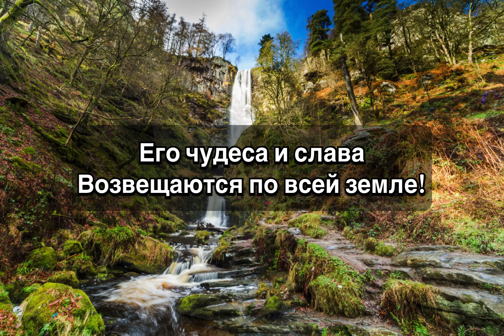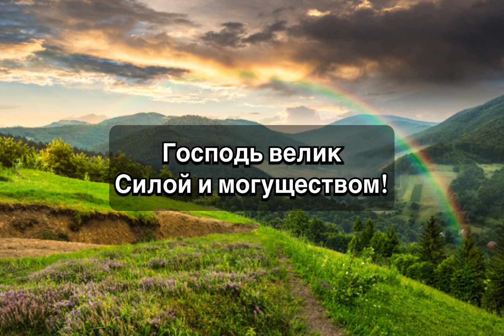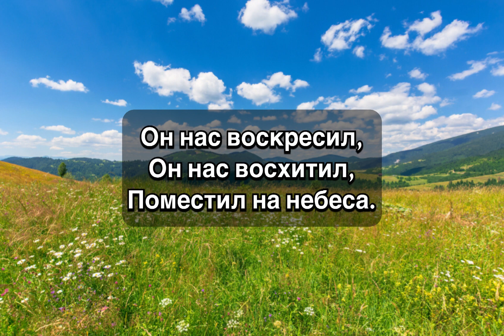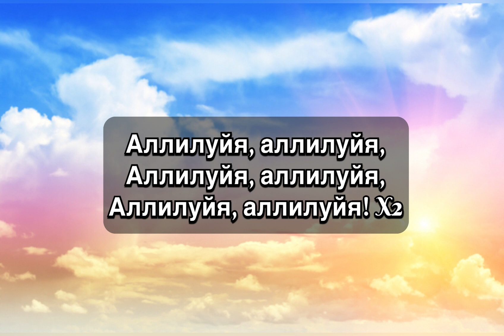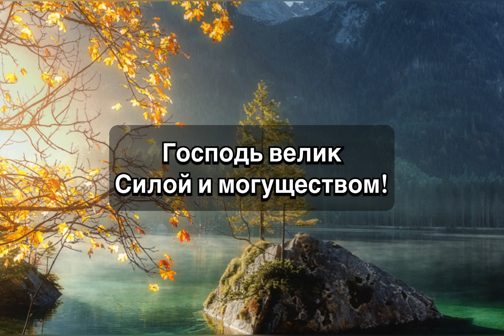Авен Езер - Пой Господу, вся земля текст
Авен Езер - Пой Господу, вся земля

Dear brothers and sisters, I hope you like the video.

Если вы являетесь автором и распространение
просим связаться с нами и видео будет удалено
в течении 24 часов.

Текст:
Пой Господу, вся земля,
О спасенье Его говори.
Его чудеса и слава
Возвещаются по всей земле.
Господь велик
Силой и могуществом,
Ликуй, ликуй,
Ибо Господь царствует.
Будем праздновать день спасения
С новой песней на устах.
Бог нас воскресил, Бог нас восхитил
Поместилна небесах.
Будем славить Господа в наших сердцах.
Будем славить с новой песней на устах.
Аллилуйя, аллилуйя, аллилуйя, аллилуйя,
Аллилуйя, аллилуйя.

Господь велик
Силой и могуществом,
Ликуй, ликуй,
Ибо Господь царствует
Вовек.